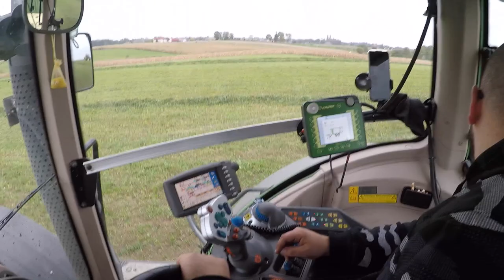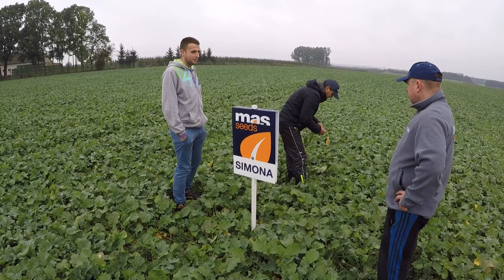Sianokiszonka 2020 - Pierwszy Raz W Pryzmę! 😱 Co Z Pokazami... 🌽 Poletka Rzepaku 🌱 MafiaSolec